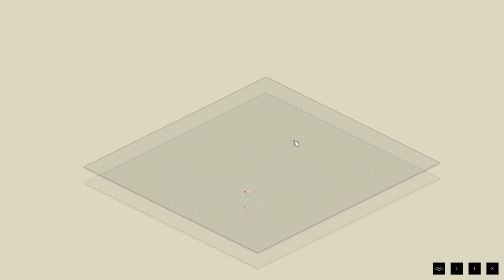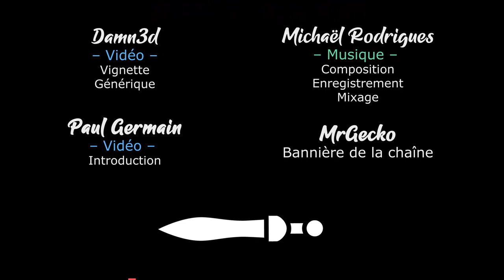[FR] Project Zomboid v41 - S03xEp01 - Un cadeau pour Noël !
Après 2 ans d'entrainement intensif en conditions réelles, la fine équipe revient enfin sur Project Zomboid !
La version 41 multijoueurs est enfin là, et Damn3d, Khat0x, LecygneNoir et Slan sont présents pour Noël ! (Les surnoms ? Quels surnoms ? \o/ )

- Ardarin
- Broudaff
- Célestin
- Henri
- Mallevin
- Papillote
- Zmoi6